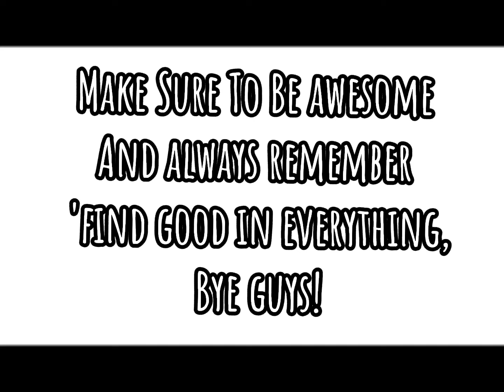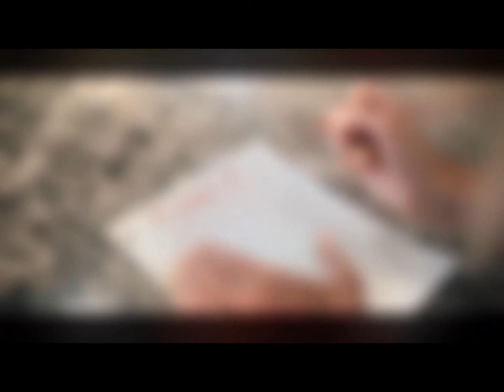Norris Nuts Video!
In today vid, I show you what I putted together with the go away come back clips,
What will it sound like? Watch the vid to find out!

(Vid posted on 1/18/22)